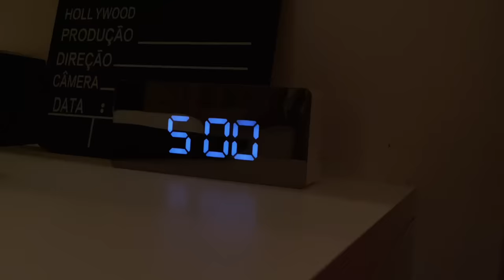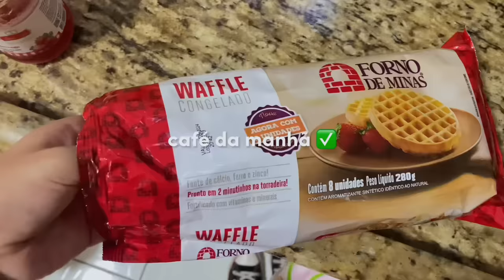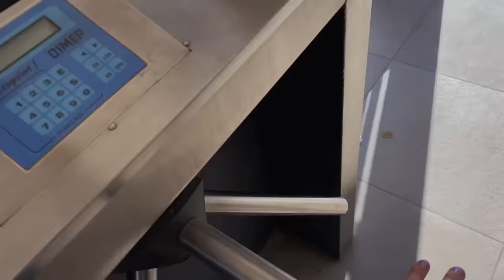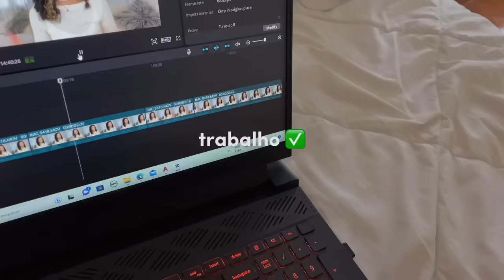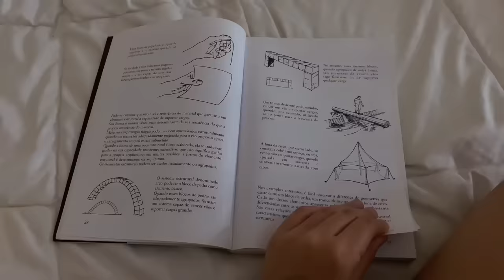VENCENDO A PREGUIÇA | 24hrs sem procrastinar!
*vídeo contém publicidade*

✨ sobre mim :)

• sou universitária: arquitetura e urbanismo 3/10

subs: 308.100